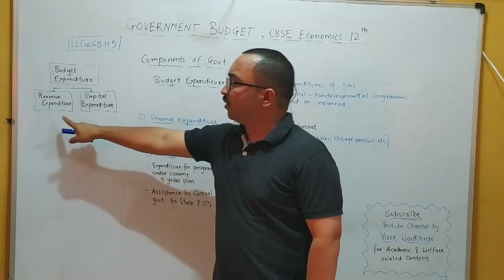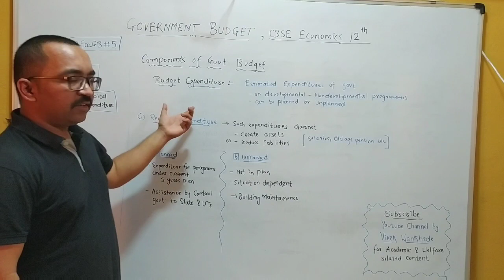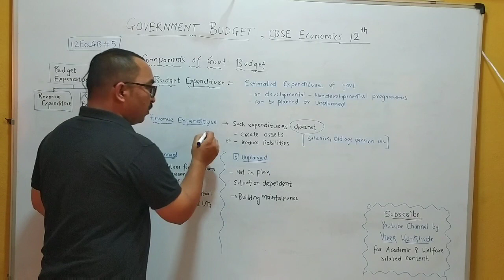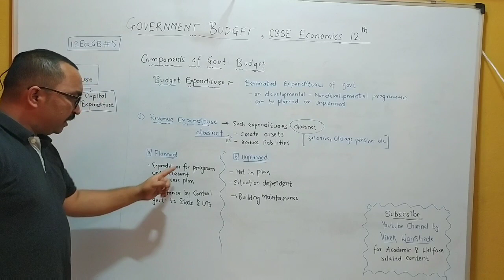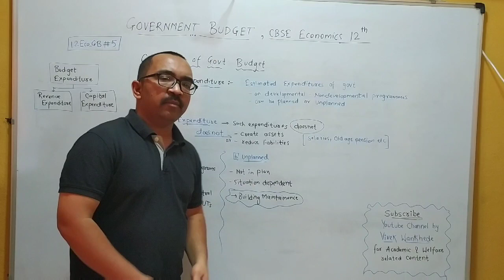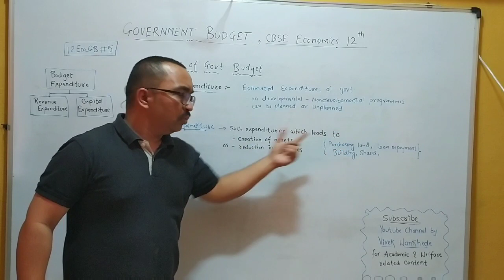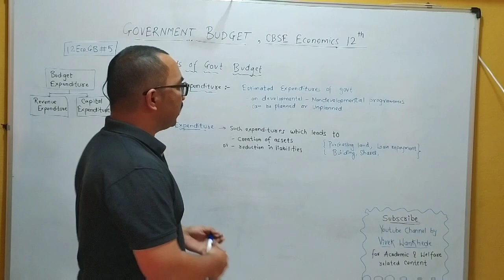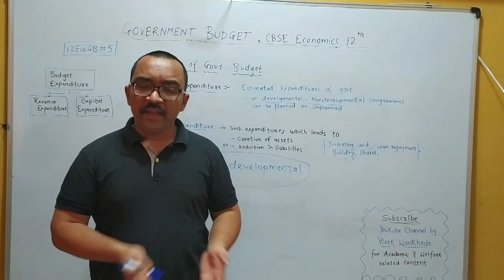Government Budget#5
Government Budget, BudgetExpenditure, Components of Government Budget Video. This chapter has a weightage of 6 Marks